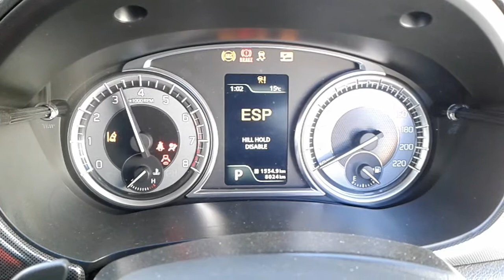DISMANTLING 2019 SUZUKI VITARA FWD WAGON 1.4LT T/PETROL WITH AUTO TRANS C5768